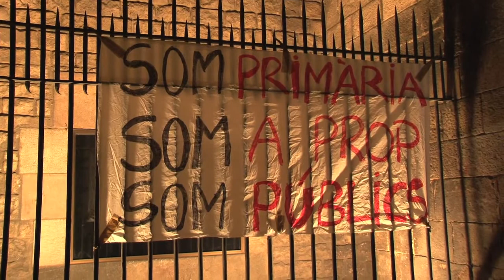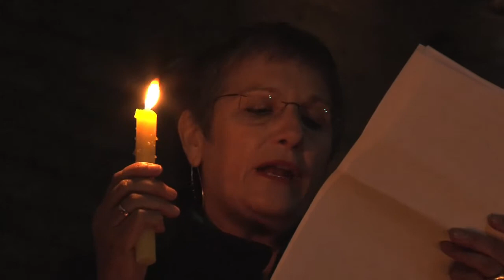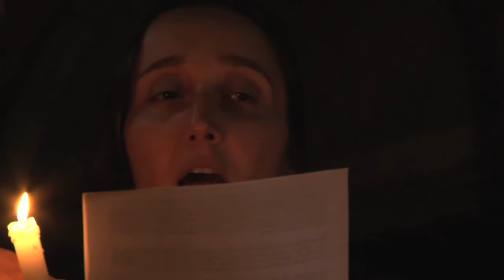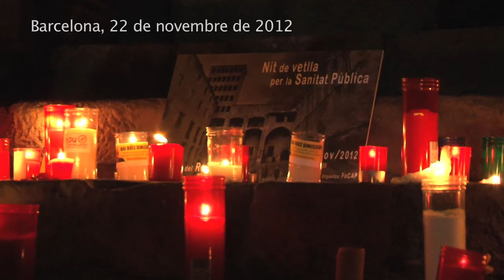Vetlla Sanitat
Imatges de la segona Vetlla per la sanitat pública organitzada pel Fòrum Català d'Atenció Primària el 22 de novembre de 2012. Ens vam aplegar a la plaça del Rei de Barcelona per acompanyar a la nostra sanitat pública i donar-li ànims en els moments tan difícils pels quals està passant.